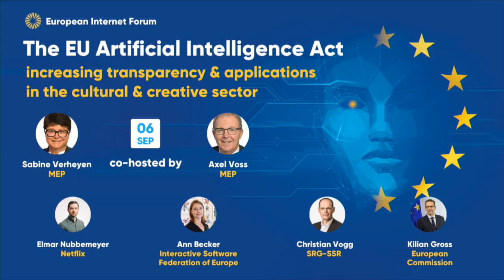The EU Artificial Intelligence Act: increasing transparency & apps in the cultural & creative sector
The use of AI in the cultural & creative industries is helping companies improve their services and enhance the consumer experience - AI applications are increasingly helpful to improve editing and production processes, are the next step in video game development, save resources for special effects and enhance the curation and recommendation of an ever growing volume of diverse creative content. Can we ensure that a risk-based approach is followed in order to foster the uptake of these technologies in the sector? How can we ensure a balanced level of transparency to enhance knowledge & understanding for users?